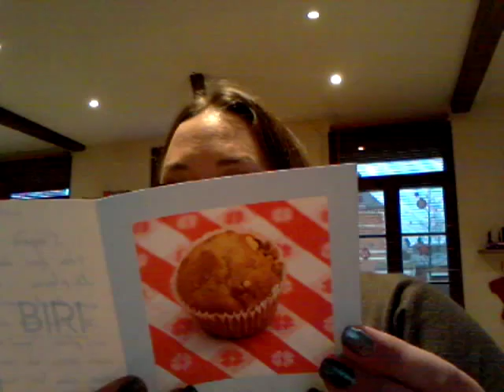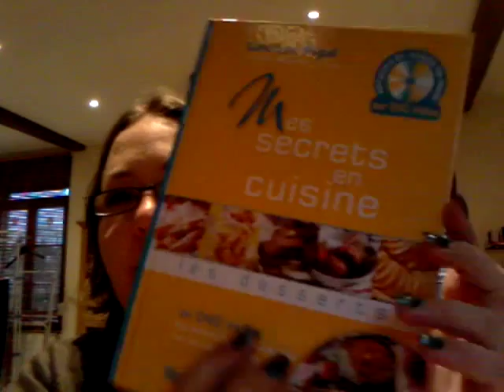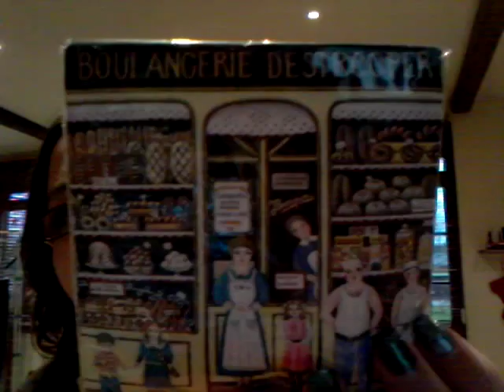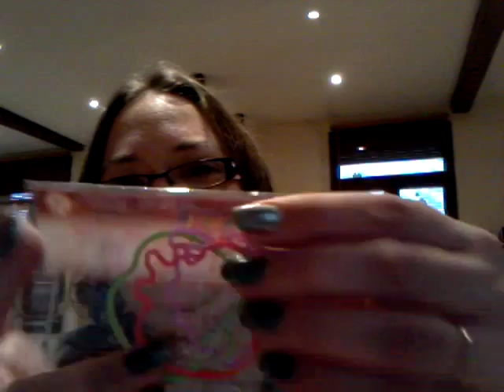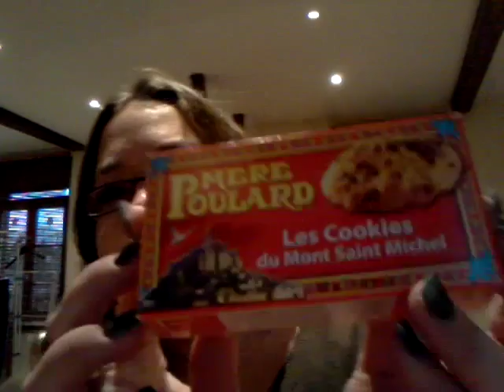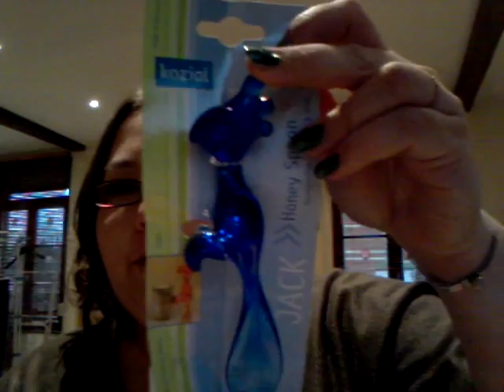Swap "Du Fun dans ma cuisine..."